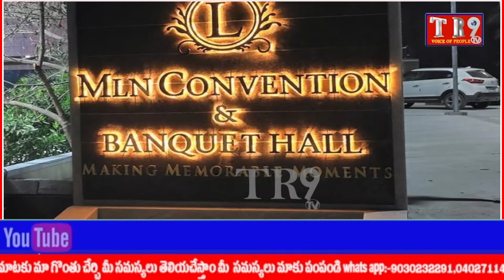Special Story : TR9TV న్యూస్ ఛానల్ 7 సంవత్సరాల ప్రస్థానం మీ ముందుకు